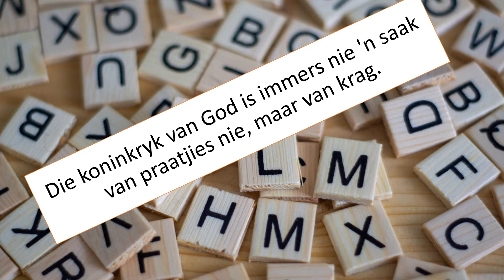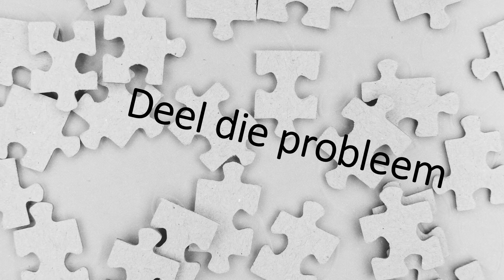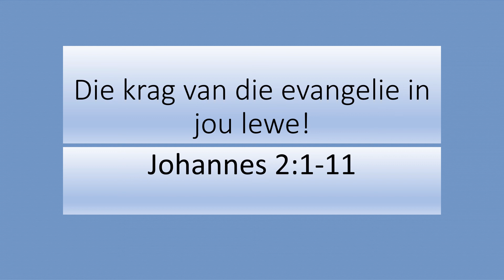Die krag van die evangelie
Die bruilof te Kana